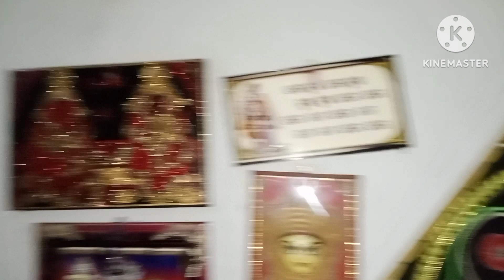February 8, 2023